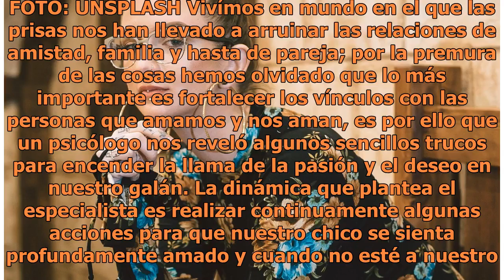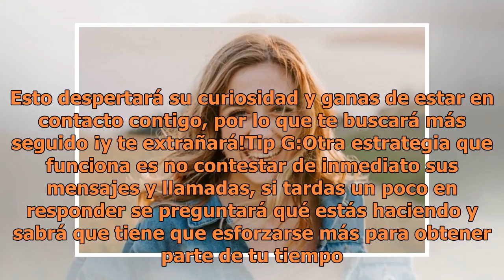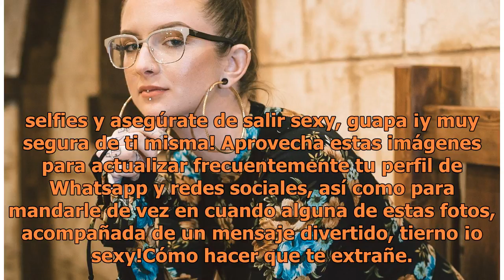Trucos infalibles para que él te extrañe a muerte, recomendados por psicólogo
Qué hacer para que te extrañe. FOTO: UNSPLASH Vivímos en mundo en el que las prisas nos han llevado a arruinar las relaciones de amistad, familia y hasta de pareja; por la premura de las cosas hemos olvidado que lo más importante es fortalecer los vínculos con las personas que amamos y nos aman, es ...